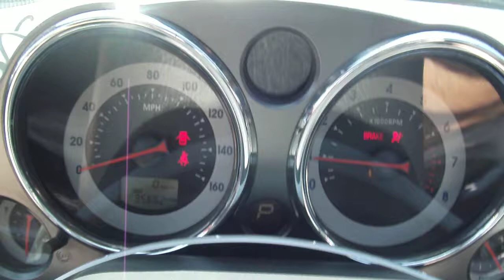2012 Mitsubishi Eclipse Stock Exhaust